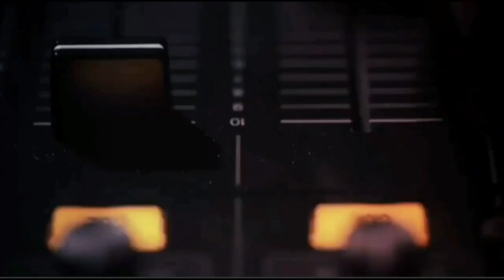Concer in New city arcade Full coverage by me